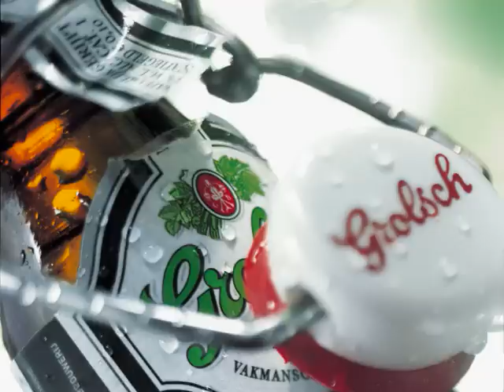(Piraten) Holiday - Andre Brasseur HQ